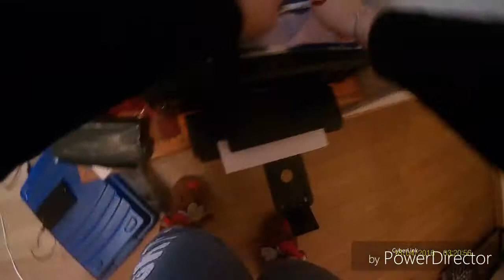NOËL 2018: LE CALENDRIER DE L'AVENT FAIT POUR LE CHÉRI !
Hello mes petits coqs, aujourd'hui on se retrouve pour vous montrer le calendrier de l'avent de mon chéri (je ne mange pas de chocolat), rempli par mes soins  !!

♥ Infos : ♥

-Je m'appelle Grâce, j'ai 23 ans.
-J'habite en Haute Marne (52), en Champagne Ardennes.
-Je filme avec un Samsung Bridge WB2100.

Pour tout contact professionnel ou pour me montrer vos créations, adresse mail ci-dessous :